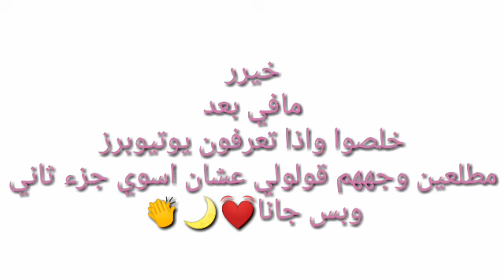صور مشاهير قاشا الحلوين 😹💗💗🐥